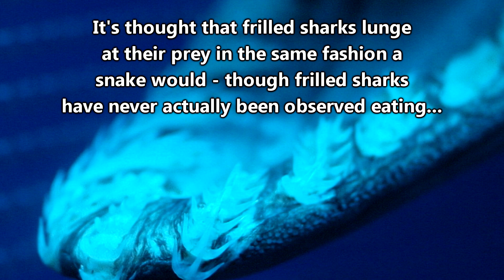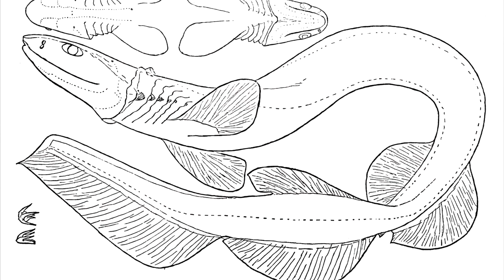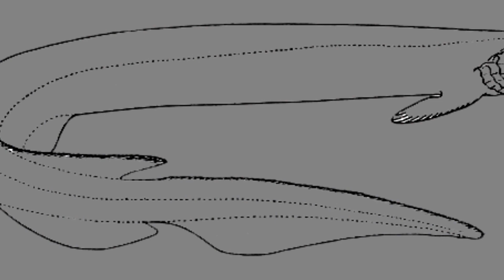Frilled Shark Facts: SHARKS with FREAKY TEETH 🦷 Animal Fact Files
Frilled sharks have some freaky teeth. They face towards the back of the throat and capture prey. A frilled shark gets its name from its gills that cross their throat! Learn more frilled shark facts on this episode of Animal Fact Files!

Scientific Name: Family - Chlamydoselachidae
Range: Atlantic and Pacific Oceans
Habitat: Benthic and open areas of the deep ocean
Size: Up to 7 feet (2.13m)
Diet: Fish and other sharks
Threats: Unknown
Life span: Unknown

Dianne J. Bray, Mitsukurina owstoni in Fishes of Australia, accessed 07 Jan 2019,